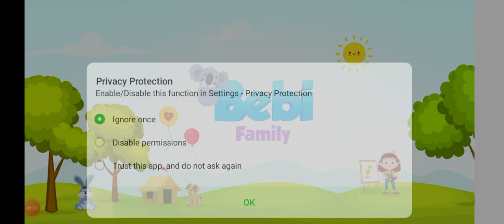learn colors name with fun 🥰😁